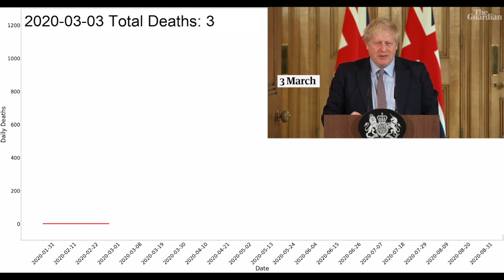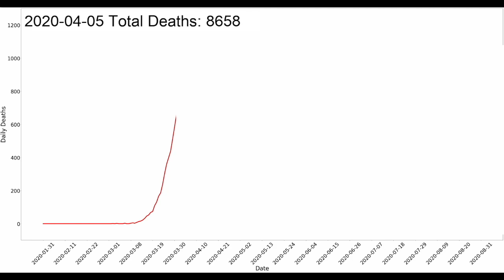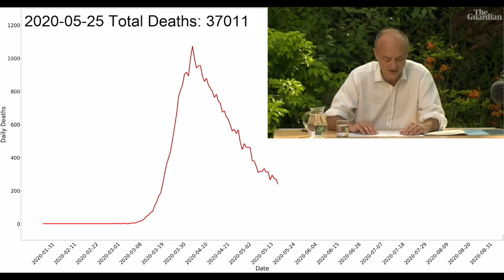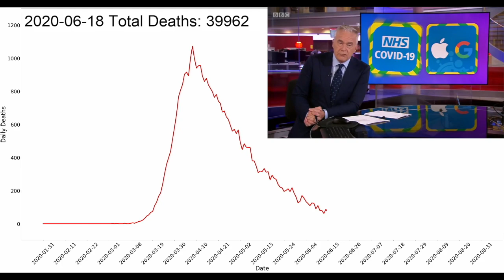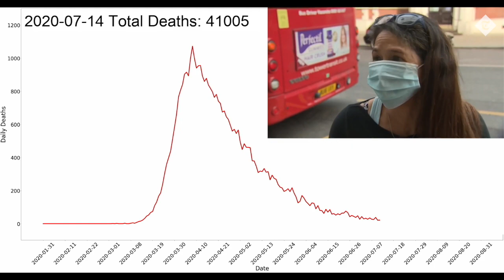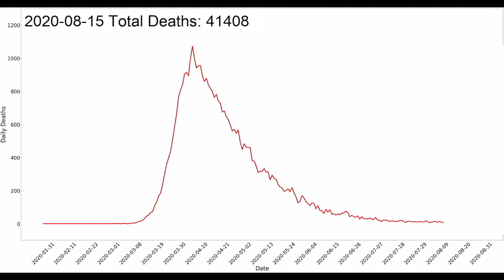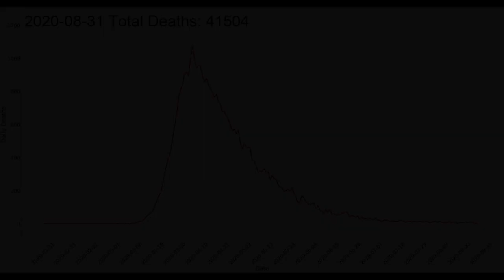UK Coronavirus Deaths Timeline: January - August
View the daily death figures grow each day while keeping track of the total, with selected news clips on a variety of issues.

on 31st August 2020

Genre : Ambient
Artist : Hazy
Song : Dreamer

First night out: Large crowds out celebrating and dancing in London as pubs, bars reopen on July 4

Here on Lessons From the Data real world issues are explored through publicly available datasets in a way that isn't usually seen in the mainstream media.

The goal is that you, the viewer, will not only learn something new, but feel inspired to do some of your own research and see for yourself the truth behind the headlines.

All data and tools used in all videos is completely free and there are numerous tutorials to help you learn how best to use these free tools online.